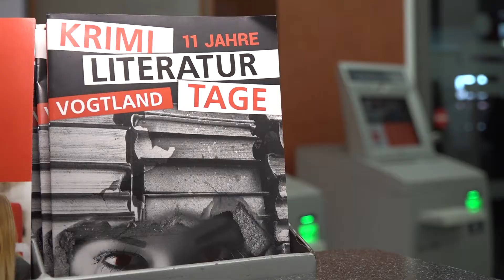KrimiLiteraturTage 2017 – 1. Schwarzkonto (29.03.2017)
KrimiLiteraturTage 2017 – Veranstaltung 1/32 – "Schwarzkonto" mit Moderator, Journalist & Autor Dirk Platt in der Sparkasse Vogtland. Mit einer spannenden Lesung und Überraschungen im Tresorraum starteten die Krimiliteraturtage Vogtland 2017. Dirk Platt fand es "einfach nur geil" – und wir auch.